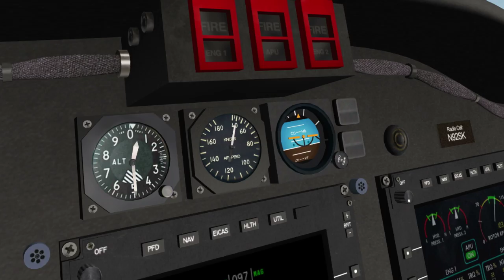Sikorsky S-92 for X-Plane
Sikorsky S-92 for X-Plane by DMO.